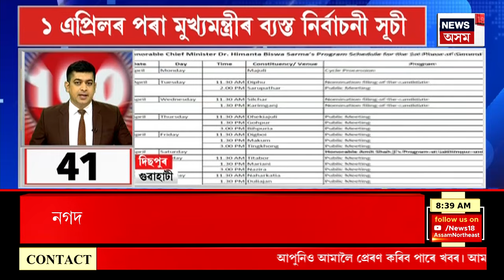SPEED NEWS | Barpeta Incident | হাউলীত লোমহৰ্ষক হত্যাকাণ্ড। ভাগিনীয়েকৰ দাৰ ঘাপত প্ৰাণ গ’ল মামীয়েকৰ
00.00 | Intro
00.12 | হাউলীত লোমহৰ্ষক হত্যাকাণ্ড। ভাগিনীয়েকৰ দাৰ ঘাপত প্ৰাণ গ’ল মামীয়েকৰ